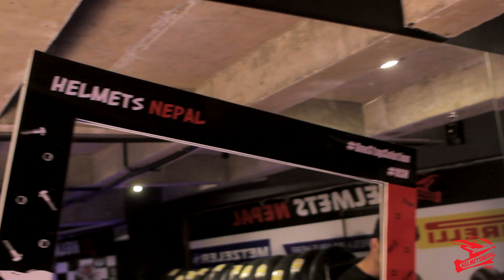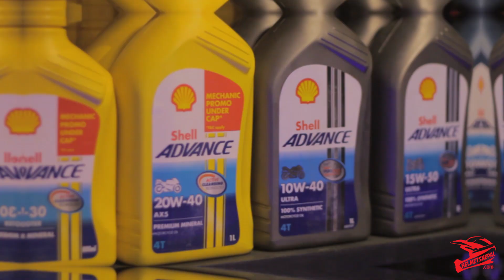Season II: Intro Video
Helmets Nepal is back with the second season. We have new and better contents for you. We have so much more to offer this time. A lot is on its way
And don't forget to Gear Up.